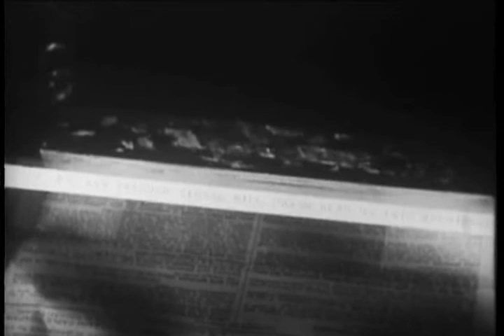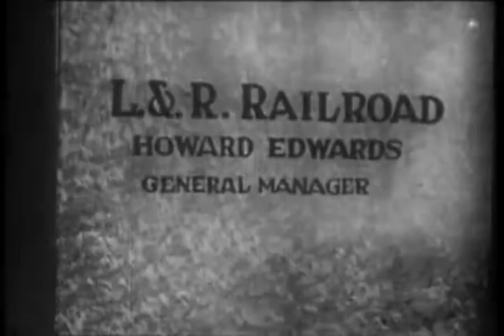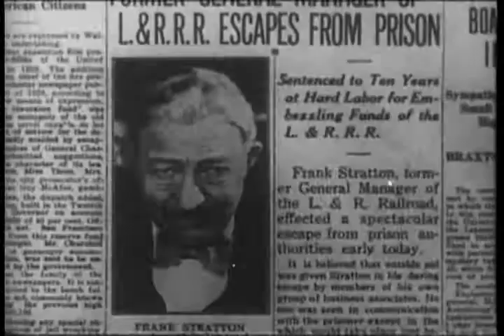The Hurricane Express 1 The Wrecker | OLD HOLLYWOOD CLASSIC FILM | FULL FREE TO WATCH